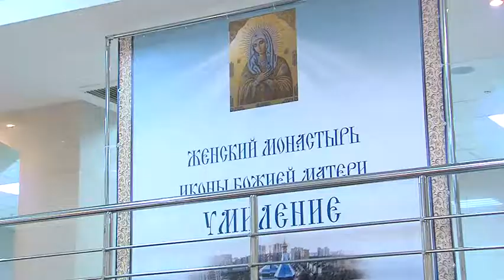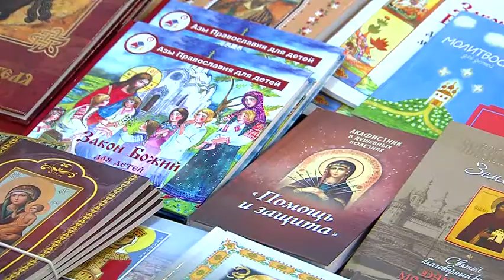Воскресная школа для девочек